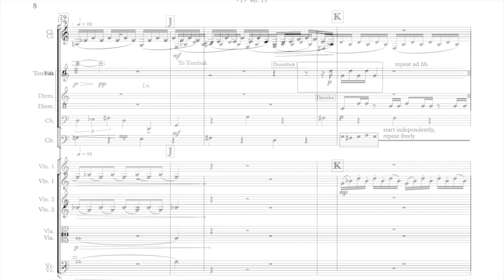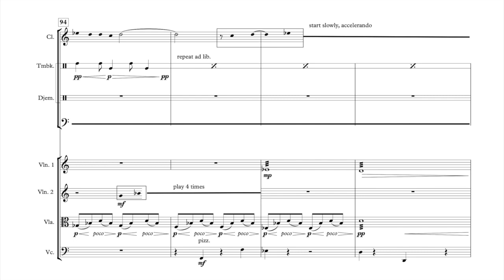Keyan Emami - The Black Fish Video Score Excerpt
First Movement Excerpt: The Black Fish Video Score
Composer: Keyan Emami
Performed by: The Black Fish Ensemble: Ton Beau String Quartet, Andrew Downing (double bass), Majd Sekkar (clarinet), Louis Pino & Naoko Tsujita (percussion), Keyan Emami (narrator and electronics), Kate Tavasoli (conductor)
Recorded on November 28 and 29, 2021, at Revolution Studio, Toronto.
Video by: Bahar Ossareh
"The Black Fish" is a three-movement composition by JUNO-nominated composer Keyan Emami, featuring spoken voice, mixed ensemble, and electronics. Commissioned by the Ton Beau String Quartet in 2020 and funded by various arts councils, it's a free adaptation of Samad Behrangi's "The Little Black Fish." Divided into three movements, the piece explores repetition, improvisation, and quotation.

"Dailiness," inspired by Behrangi's narrative and Béla Tarr's film "The Turin Horse," evokes parallel explorations of meaning.

"Dreaming," inspired by Attar of Nishapur's poetry, reflects on human errors hindering enlightenment.

"Swimming in D," dedicated to minimalist pioneer Terry Riley, blends diverse influences in a loop-based open form reminiscent of "In C" and Persian classical music's Radif structure.